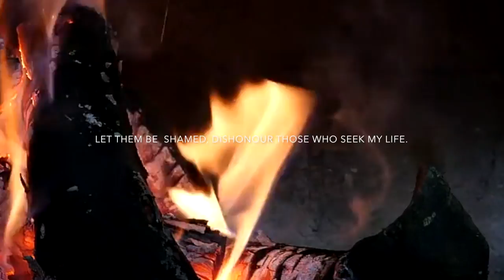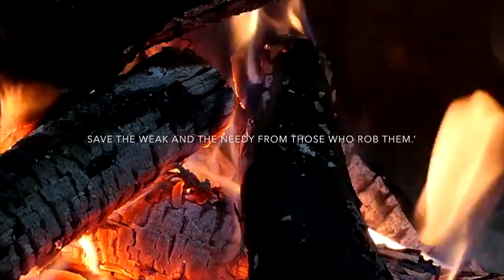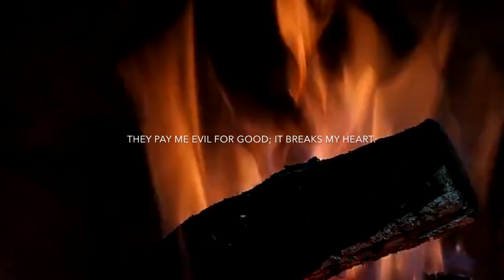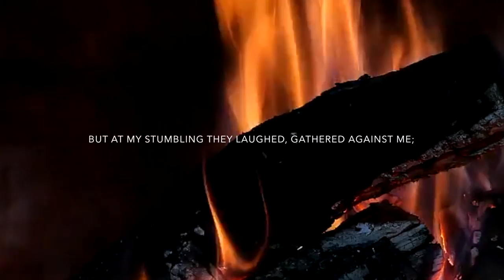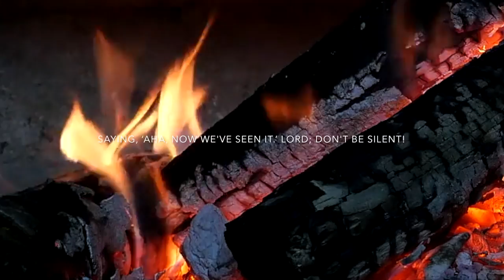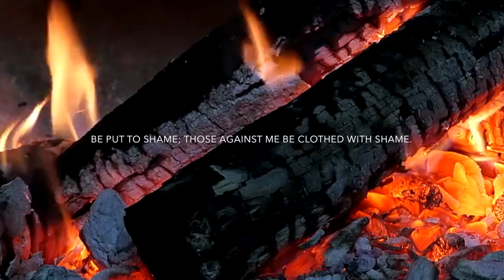🎤 Psalm 35 Song - Then My Soul Shall Rejoice [OLD VERSION]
One of the wonderful things about scripture is that it's written by honest people, who aren't afraid to tell us what they're really feeling and thinking.

So often among the religious, people feel the need to pretend that everything is okay, to pretend that they don't feel anger at god, or lonely, or disenchanted. They pretend, and so actually isolate themselves from everyone else.

This Psalm is another attributed to David, and he wrote it after he had ran from Saul (the first time), and after he had faked insanity in front of Abimelech.

Needless to say, this was not a high time in his life.

Take courage from scripture. Join with David and others in your despair and find some light to rejoice in your soul, for God is good!